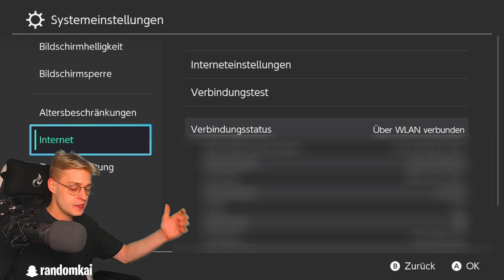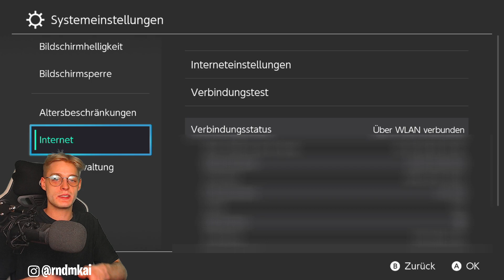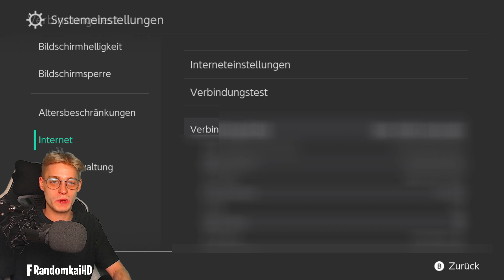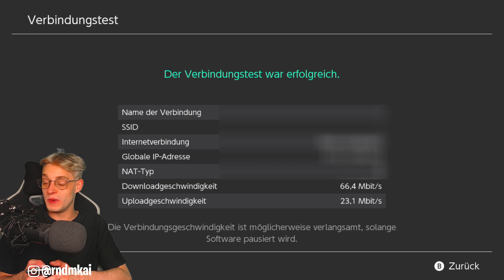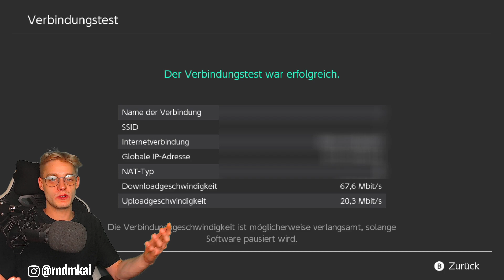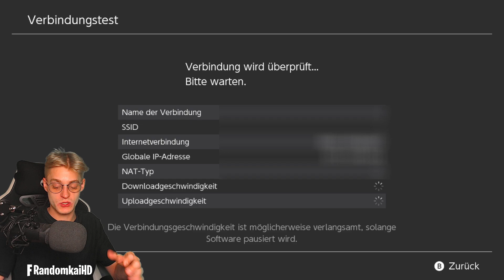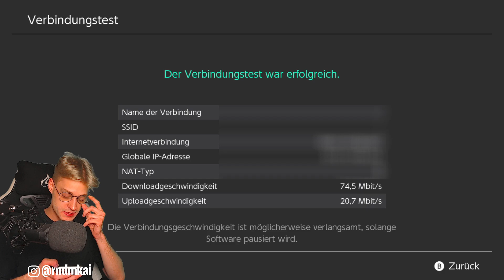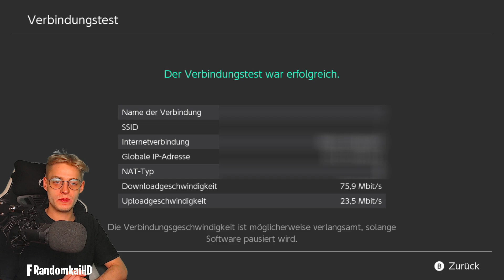LAN Anschluss der Nintendo Switch OLED im Internet Test vs. WLAN & LAN Adapter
LAN Anschluss der Nintendo Switch OLED im Test GEGEN WLAN & USB
LAN Adapter - Welche Internet Verbindung ist schneller? - News Spekulatius [German / Deutsch | 1080p HD | 60 fps]
► Switch OLED (weiß) kaufen*
► Switch OLED (Rot/Blau)*